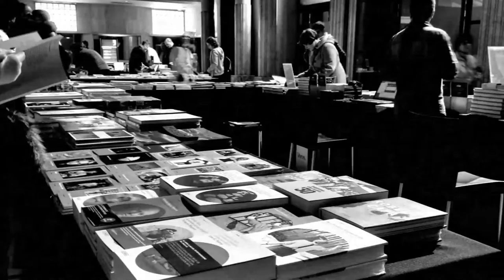JUAN J. MILLÁS Y ESTEBAN BELTRÁN: LA PALABRA DEL PODER Y EL PODER DE LA PALABRA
En el marco del Festival Ñ de Madrid (2015), Juan José Millas, escritor, y Esteban Beltrán , director de Amnistía Internacional España, mantienen un "Diálogo intrépido".

Círculo de Bellas Artes de Madrid (20 de noviembre de 2015)